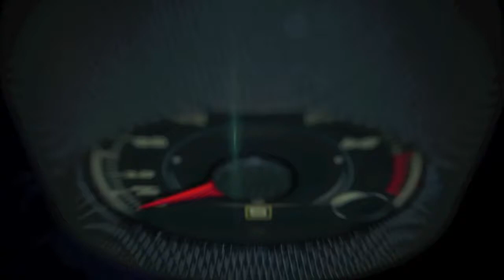2015 Audi A3 First Look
Audi of America introduces the complete pricing for the 2015 A3 sedan in both the 1.8 TFSI® and 2.0 TFSI® powertrains.

The premium compact sedan offers the latest in progressive technology at a competitive price.

The base MSRP for the Audi A3 1.8 TFSI will start at $29,900 and the 2.0 TFSI® will start at $32,900.

The A3 sedan will bring to the entry premium market new innovative technologies and the detailed craftsmanship found in larger flagship Audi sedans.

The Audi A3 features standard leather seating surfaces and exceptional ergonomics, and offers the signature Singleframe® grille, ultra-thin retractable MMI display, available Audi drive select, 4G LTE connectivity and Bang & Olufsen® audio. The A3 will also come equipped standard with a panorama glass sunroof and bi-xenon headlights.